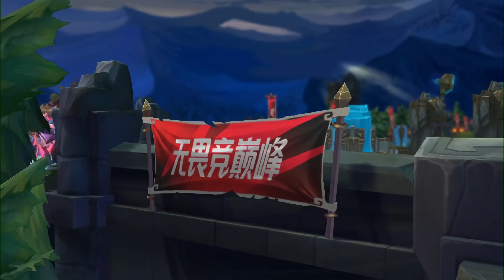【2022 LPL春季賽】第5週 AL vs LNG #1